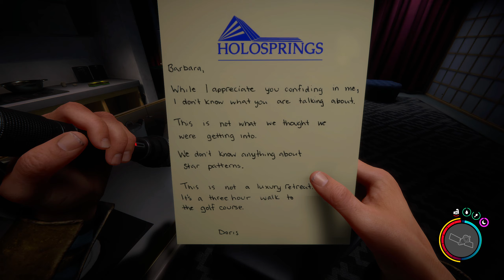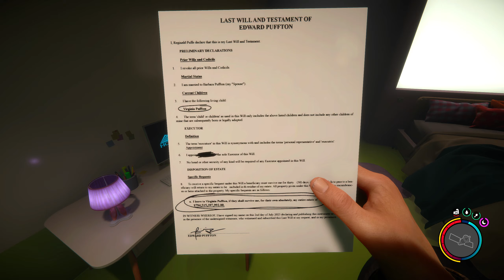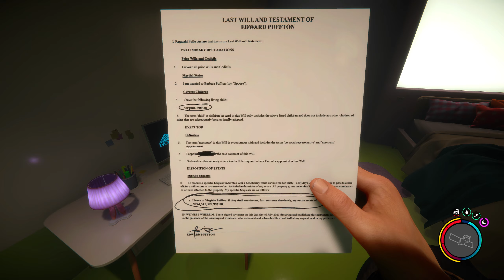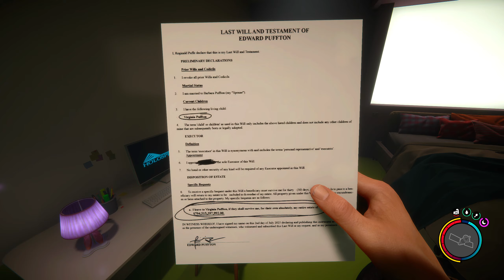Sons of the Forest 069 | VIP Bunker mit Hindernissen | SOTF Gameplay Deutsch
► Ein Sons of the Forest 1.0 Gameplay auf Deutsch von Jones.
Sons of the Forest 1.0 ist das neueste Update zu SOTF und enthält viele neue Features und Verbesserungen. Neue Mutanten, ein Krankheitssystem, viele neue Cutscenes, Baumöglichkeiten und herstellbare Items wurden ins Spiel integriert. SOTF ist ein Survival-Horror Open-World Game und der preisgekrönte Nachfolger des berühmten Survivalspiels The Forest. Du wirst ausgesandt, um einen vermissten Milliardär auf einer abgelegenen Insel aufzuspüren und findest dich in einer von Kannibalen verseuchten Hölle wieder. Nutze deine handwerklichen Fähigkeiten und kämpfe ums Überleben - allein oder mit Freunden - in diesem neuen, furchterregenden Open-World-Survival-Horror-Simulationsspiel.